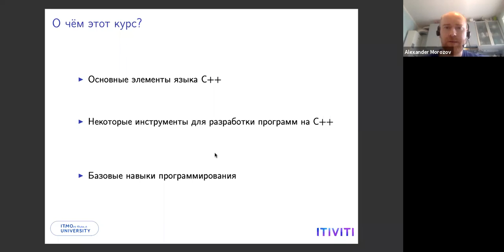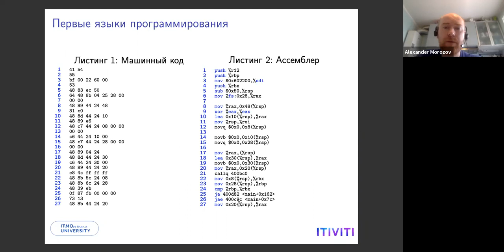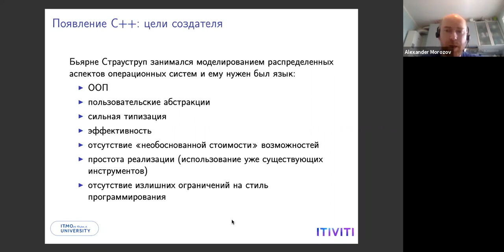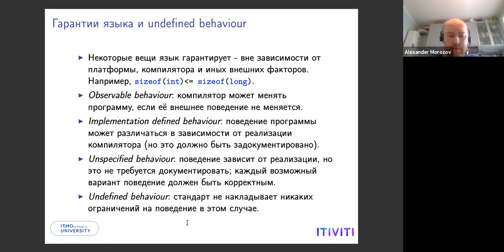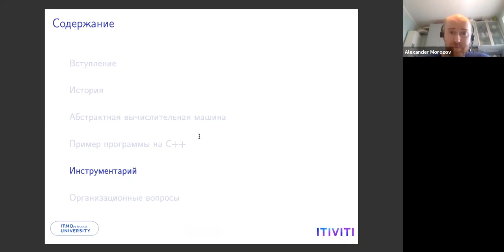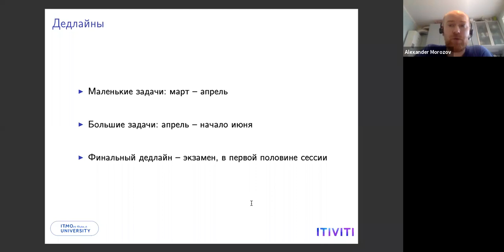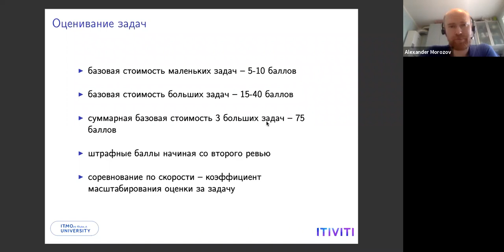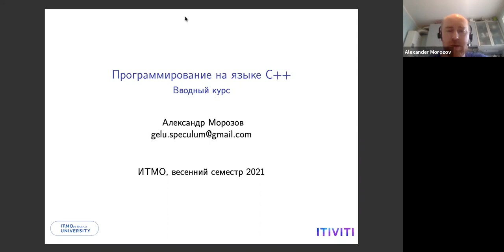ITMO C++ 2021: Lecture 01